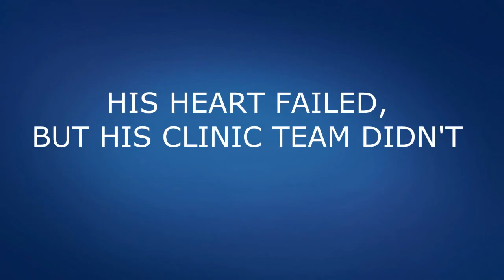His Heart Failed, But His Clinic Team Didn't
A heart failure patient, hospitalized multiple times and running out of hope, is feeling good again, thanks to the efforts of the Advocate Christ Medical Center heart failure  clinic team whose physicians and nurses refused to give up.